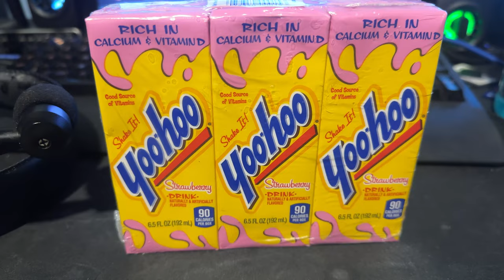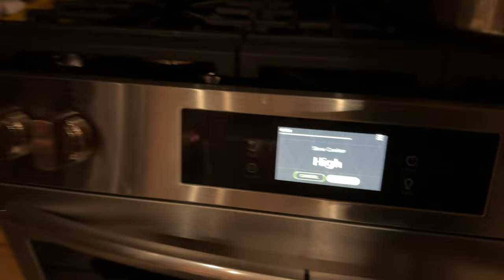Oh Hey, That's Cool | 8.21.2024 to 8.27.2024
Amber goes home, I try a few new drinks, I finish Ocarina of Time 3D, the power goes out at work, and then I watch the dual presentation Nintendo put out!

🎵 "Title Theme" - Ocarina of Time OST